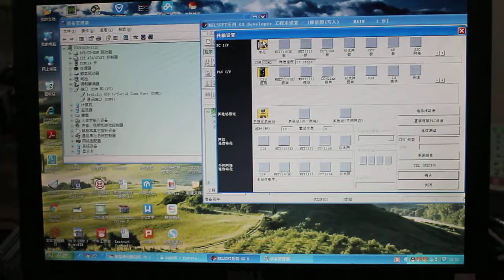how to use GX-Develop software upload and download program